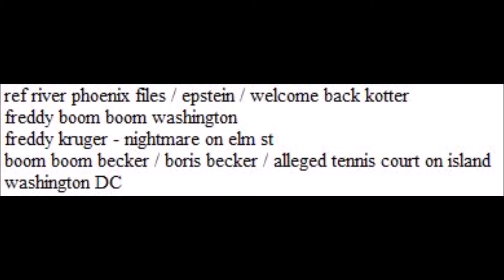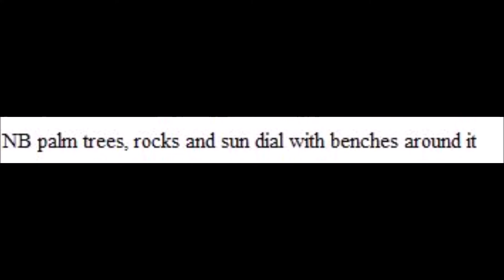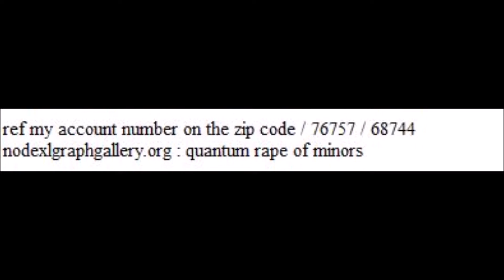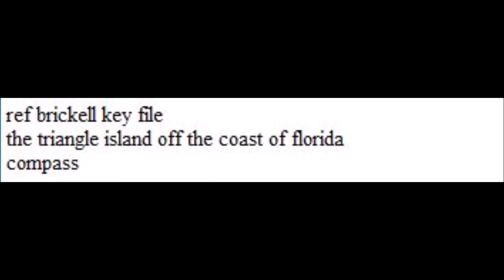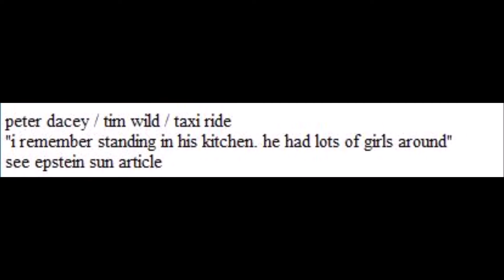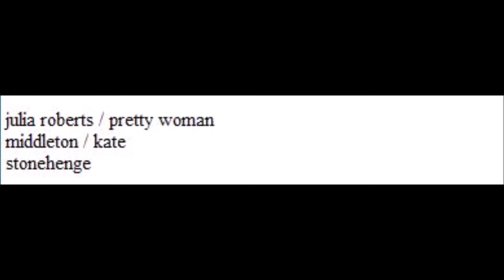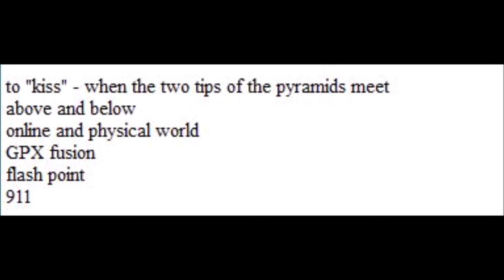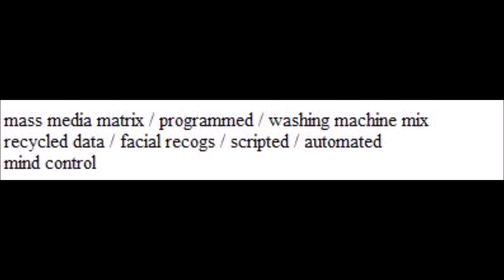XYZ File 457 - St Thomas - Part 2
re that Epstein thing : going back to the St Thomas file - this is part 2 : mass media matrix